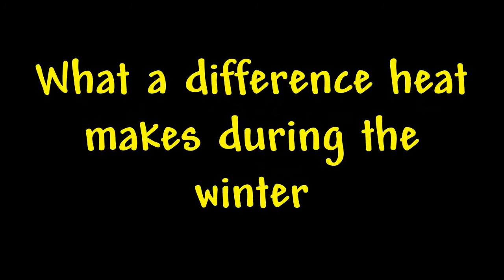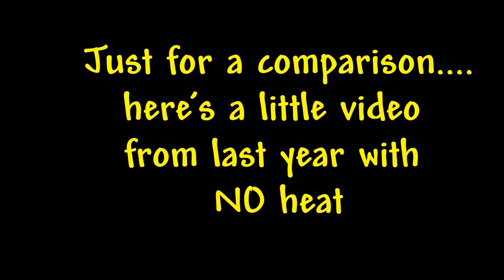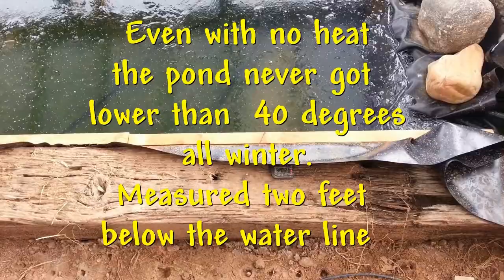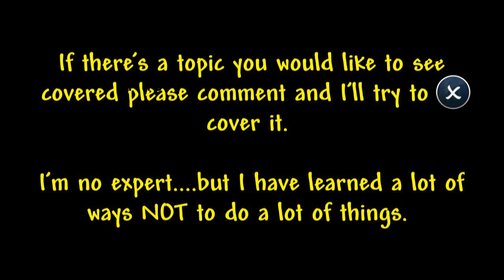The difference heat can make in a winter greenhouse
This is a little video showing what difference heat in the greenhouse has made during winter.  I am not heating it very well actually.  Just keeping it from getting too close to freezing.   But even that has made quite difference.